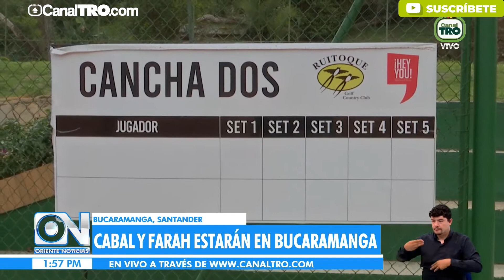Cabal y Farah estarán en Bucaramanga